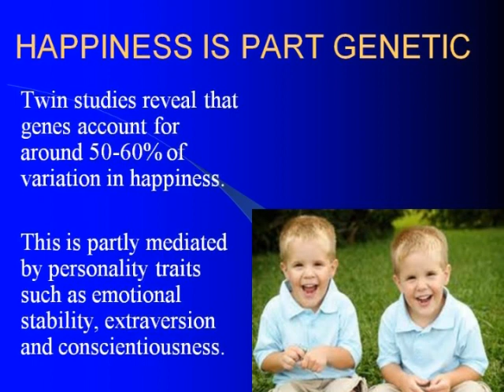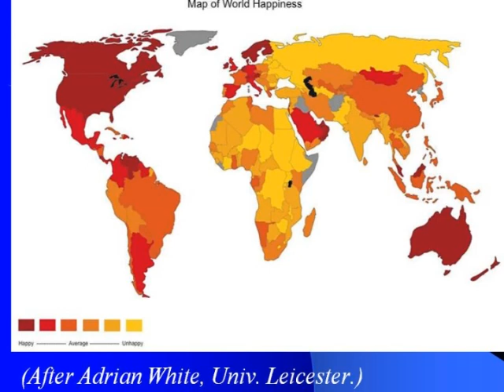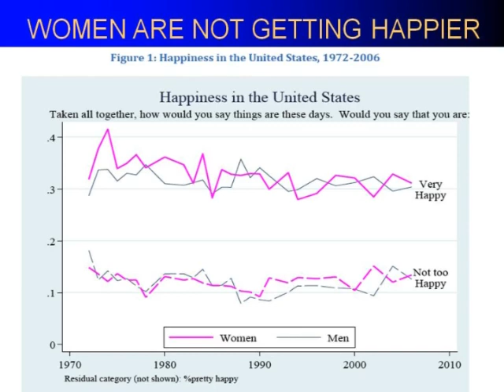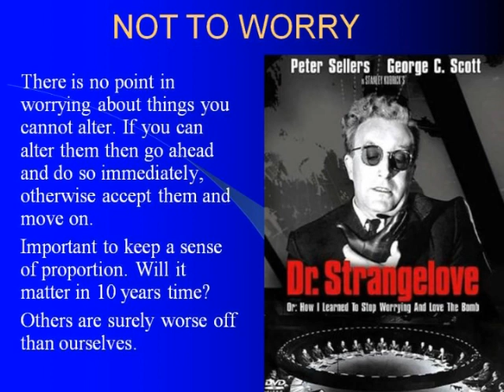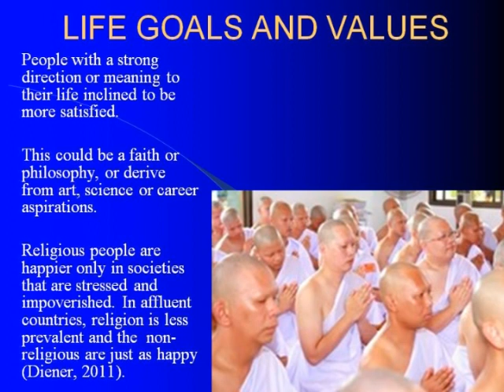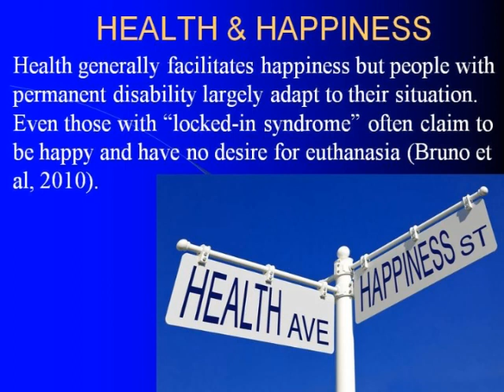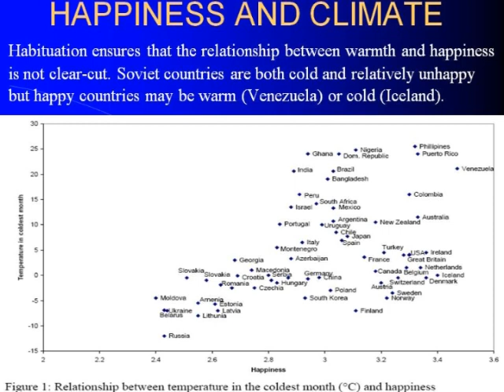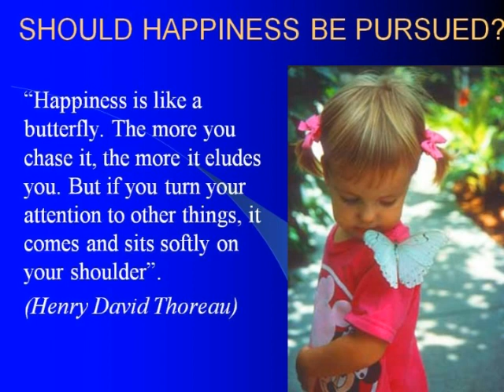The Pursuit of Happiness - Professor Glenn D Wilson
What makes us happy? Is it a genetic trait that we are stuck with, or a product of events unfolding in our living? Does it help to be rich? What can be done to overcome set-backs and and improve our sense of well being?